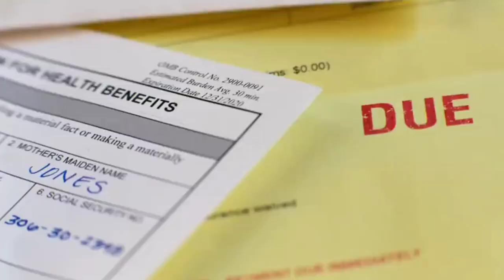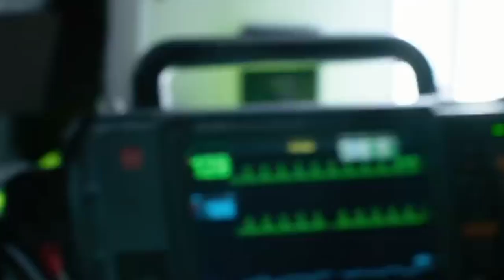AMBULANCE - Movie Review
HOW DID I GET TO WATCH IT EARLY?
In my country, distributors have provided a form that can be filled up by new critics (who are also content creators on youtube or other selected platforms). This form allows us to lift our review earlier than the embargo lift date to help new creators progress. As soon as the form validity gets expired, I would have to lift my reviews along with the others... And btw, I can't reveal my country name publicly according to the terms and conditions of the form due to personalised licensing of the movies for early viewings by the distributors.
Well, I know you might not believe this but everything you dont know about is not fake.

Michael Bay's next film 'Ambulance' releases exclusively in theatres March 17 onwards internationally and on April 8 in the US. Here is my review for the film.